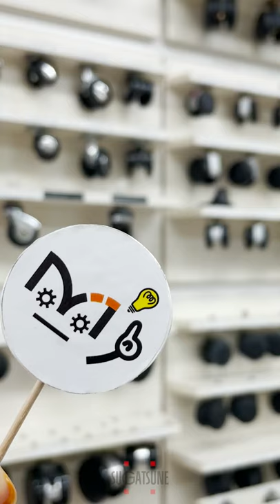【基礎知識】キャスター/取付方法の違いご紹介[スガツネ工業]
キャスターの取付方法の違い【キホンのキ】をお伝えします！

スガツネ工業では豊富なキャスターをご用意しております。

より詳しい説明が聞きたい・実物を見て確かめたい方はぜひお近くのスガツネ工業ショールームまでお越しください

shor-caster-f-1-1